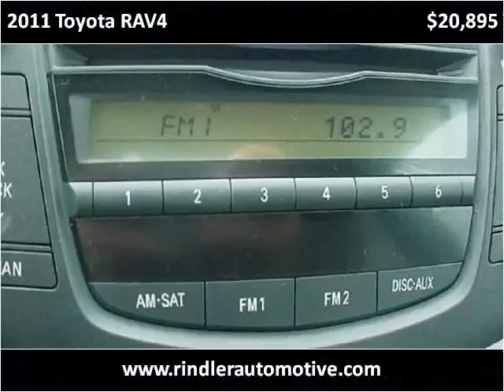2011 Toyota RAV4 Used Cars Minster OH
This 2011 Toyota RAV4 is available from Rindler Automotive.